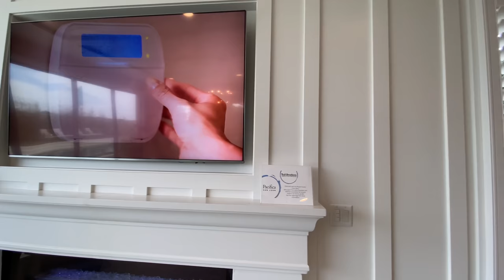TOURING A $2,300,000 LUXURY MANSION | California LUXURY Home Tour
This week, Jacob gives you a luxury home tour of a COASTAL $2.3 million dollar property, a truly luxurious home located in the hills of Orange County, California. Add me on Instagram - @SoldbyJacobP

I get a lot of questions asking me what I use to film, so here’s a list of the camera gear used in this video!

Vlogging Tripod

Cinema Camera Stabilizer

Professional Mini Mic

Mini Drone

iPhone Lavalier Mic

Canon Camera

Professional Microphone

Canon Lens

Canon 90D Body

In this house tour, Jacob showcases this beautiful house and its various amenities and features.

I am a soon to be real estate agent in the Orange County, California area, and on this channel, I will be showcasing many of the BEAUTIFUL and LUXURIOUS properties found here in the Orange County and Los Angeles area. I will be doing various luxury home tours, luxury mansion tours, California home tours, and California mansion tours. I have made it my mission to provide my viewers with BRAND NEW weekly content at the highest quality production possible. Thank you so much for taking the time to view/check out my content!

Sincerely,
Jacob P. Real Estate

Filmed by: Jacob P. And Ryan M.

Follow the cameraman on social media!

Get 2 FREE STOCKS on WEBULL when you deposit $100 (1 stocky being valued up to $1400)

Hey! Try it using my code and we’ll each get $5. QRDCQKX